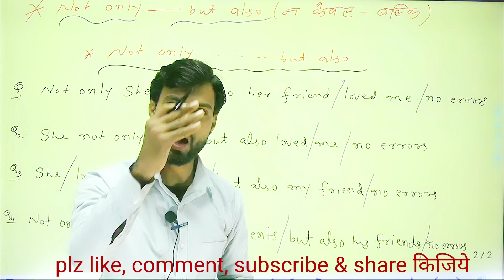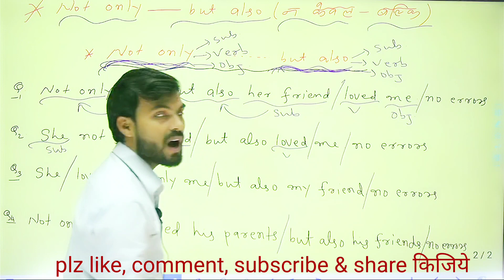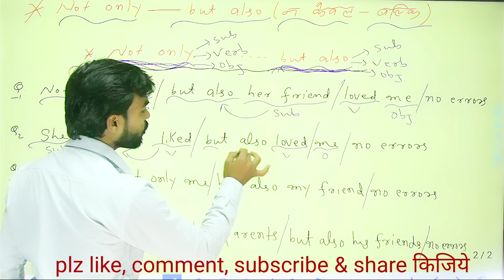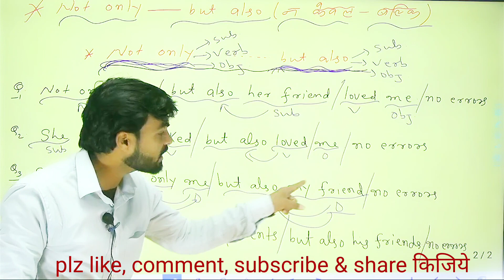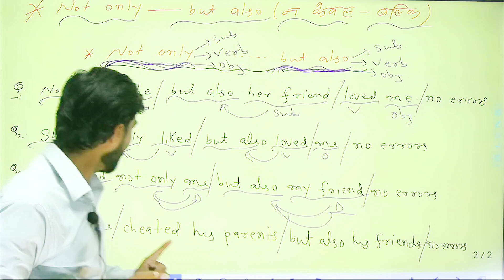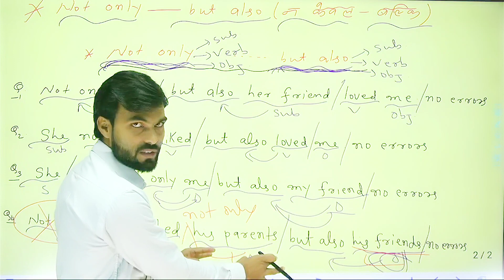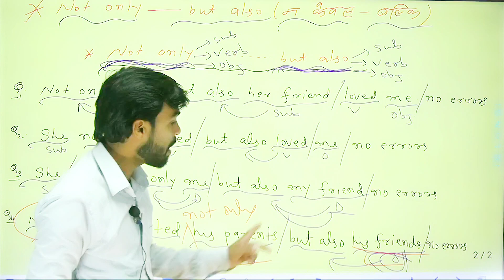use of :- not_only_but_also by Brajesh sir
👉DREAMERS' INDIA English  coaching imparts basic to advance English learning to the students of UPSC, SSC CGL, Bank IBPS, CPO, NDA, CDS, DSSSB, and other competitive exams. The DREAMERS' INDIA English coaching also provides a class of English for beginners, school students or aspirants of various Competitive exams and others.

👉 "Distance Must not be the barrier to accessing quality education" This has been the idea behind launching 'youtube classes.

👉DREAMERS' INDIA English course provides:

👉English Grammar

👉Objective English

👉Best Vocabulary Tricks Best English books for SSC CGL and other

👉Competitive exams to improve English

👉Daily English practice English Translation

👉Doubt Class

👉Grammar Section includes: Time & Tense | Voice | Narration | Question Tag | Noun

| Article | Pronoun | Adjective | Verb | Adverb | Conjunction | Preposition Subject - Verb Agreement/ Syntax

👉Objective English for SSC CGL, Bank PO, UPSC, CPO, and other Competitive exams includes: Cloze Test | Comprehension | Sentence Rearrangement | Common Errors | Fill in the Blanks |

👉Sentence Improvement

So, let's learn English with DREAMERS' INDIA English.

add:- किसान कोल्ड स्टोरेज साईं मंदिर के नजदीक मुसल्लहपुर पटना-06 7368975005, 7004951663